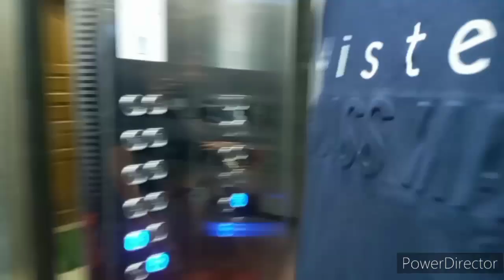আমার ছেলে ওর ফুফুর বাড়ীতে বেড়াতে গিয়েছে।দোয়া করবেন সবাই।